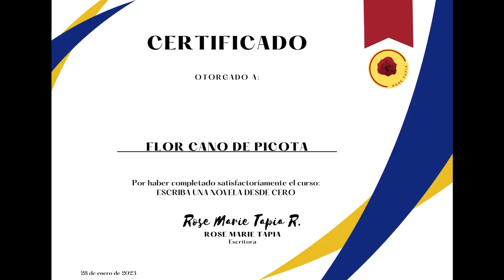TESTIMONIO DE FLOR CANO DE PICOTA SOBRE EL CURSO ESCRIBA UNA NOVELA DESDE CERO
Si deseas escribir una novela desde cero en tres meses, te puedo ayudar. Soy escritora con 22 años de carrera literaria y 26 novelas publicadas. Este curso consta de seis módulos sobre creación literaria en los cuales aprenderás a crear una estructura para escribir una novela en tres meses. Crearás personajes creíbles basados en los arquetipos. Establecerás los narradores adecuados para tu historia. Atraparás al lector desde la primera página utilizando los diferentes tipos de ganchos. Aprenderás a utilizar diálogos pertinentes. Establecerás un lenguaje claro para escribir tu novela, pues tu prioridad será que el lector comprenda. El curso cuenta con varios bonos entre ellos el de publicación: 1. Editorial y auto publicación. 2. Promociona y vende tu novela. 3. Diagrama tu novela de papel, digital y llena el formulario de publicación. 4. Errores en las videoconferencias. Cada módulo debe verse en una semana y una vez terminado, la próxima semana realizar las actividades. BONO # 5 CÓMO PUBLICAR UN LIBRO DIGITAL EN HOTMART BONO # 6 COMO CREAR UNA CUENTA EN PAYONEER